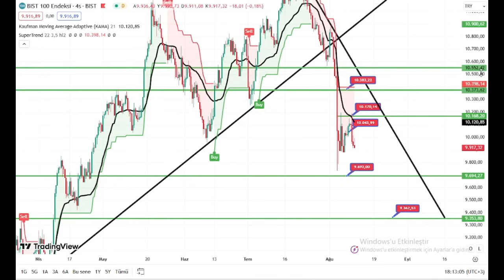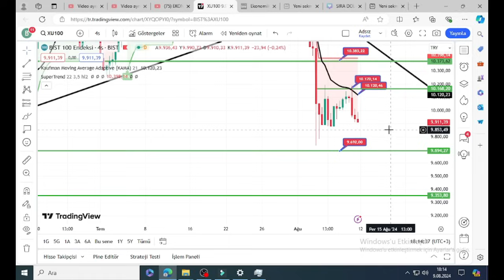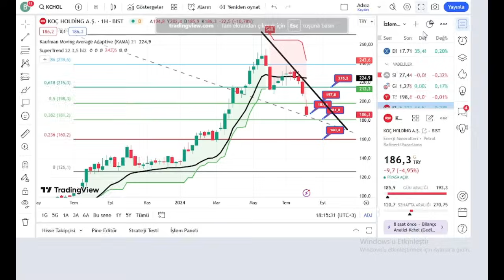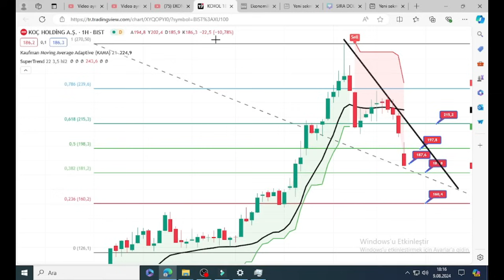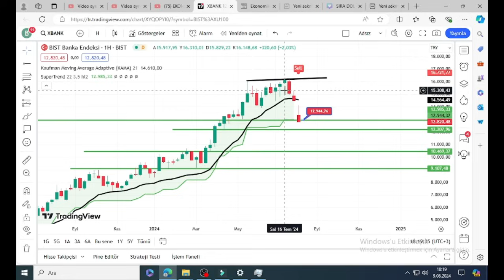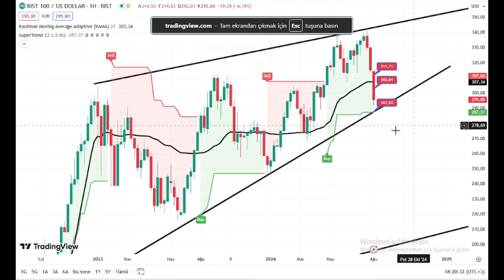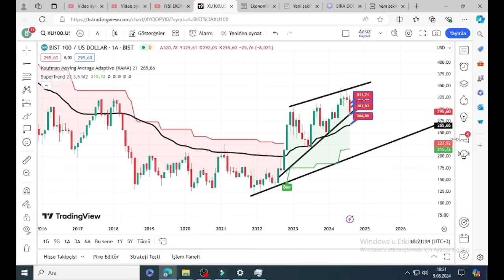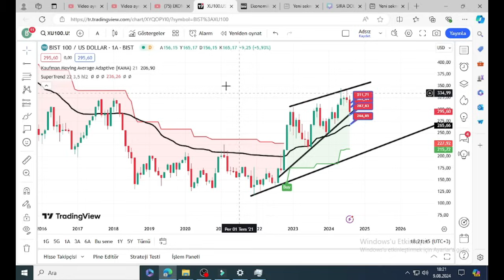Borsada Darbe! İkinci Soyguna Hazırlanıyorlar, Borsa Daha da Düşer mi, Borsa, Dolar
11 Hazirana kadar geçerli udemy platformu Finansal piyasalar eğitim setime En Uygun fiyattan ulaşabilirsiniz.

MEXC global kripto para platformu ile en düşük komisyon ve katılımcı başına 10 dolarlık (kimlik doğrulaması sonrası) ödül ve aynı zaman 5 mxc coin kazanmalı davet kodum
Borsada Dip Geldi mi ? Seçim Ve Sonrasında Borsa, Borsa Yorumları

Dolar 3 Sinyal Birden Veriyor, Dolarda Devalüasyon Senaryoları, Dolar, Altın

Bir Gece Ansızın Bizi de Vurabilir ! Dolarda Devalüasyon Şokuna Dikkat Gerek, Borsa, Dolar